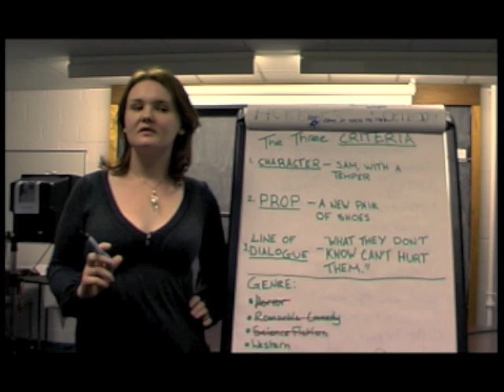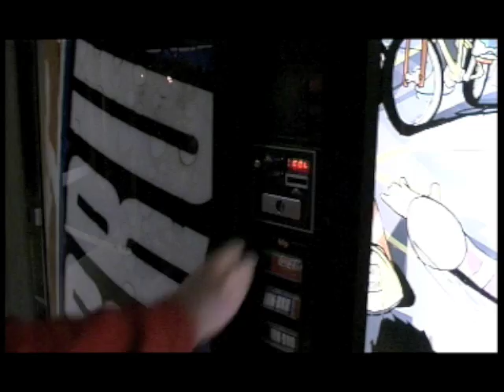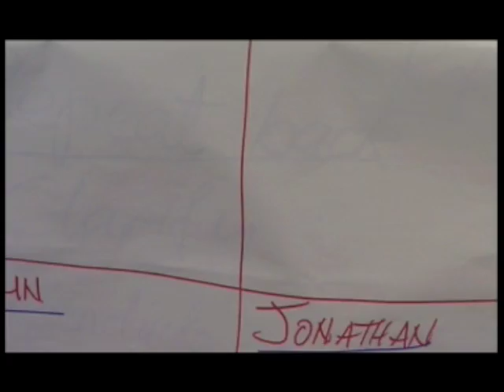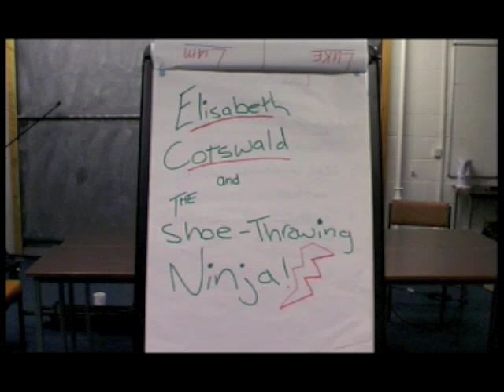The Criteria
A bizarre comedy/horror film that makes little to no sense... But hey we had fun making it so it was all worth it, completely filmed in about 8 hours.

Unfortunately there are no current plans to make an "Elizabeth Cotswald" movie.

Music: In the house- In a Heartbeat- and apologies for slightly dodgy audio